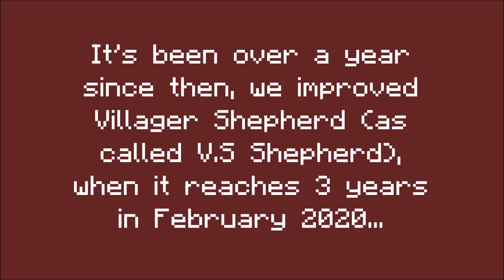When V.S. Shepherd is a New Improvement...